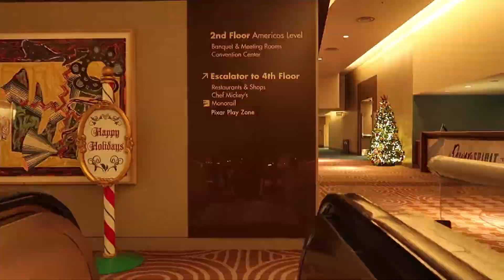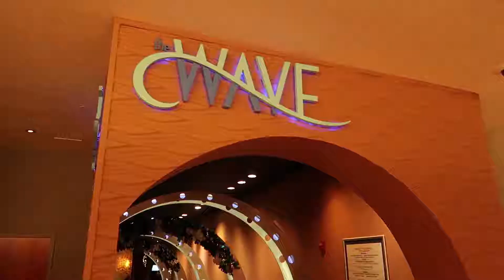We finally visit the Contemporary Resort!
We visit the Contemporary Resort! It was a good time, with the exception of one thing.